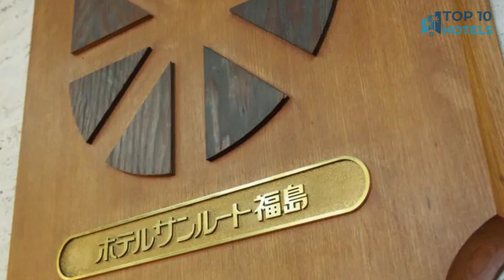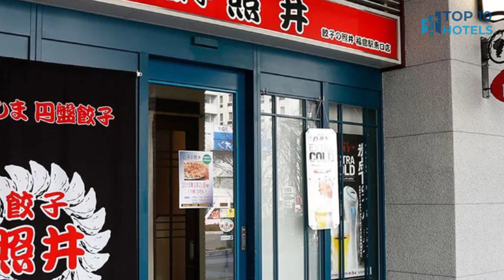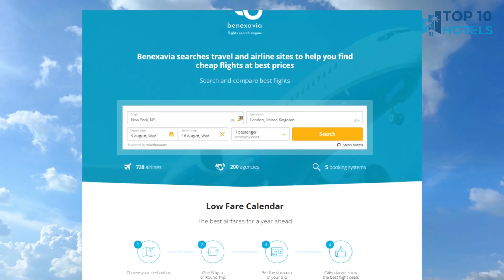Top 10 Budget Hotels in Fukushima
We have handpicked Top 10 Budget Hotels in Fukushima, chosen for their Prices, Location, and Reviews! Discover the rates and reviews on Booking.com through the links mentioned below:

1. Hotel Sankyo Fukushima

2. Richmond Hotel Fukushima Ekimae

3. Chisun Inn Fukushima Nishi IC

4. Toyoko Inn Fukushima-Eki Higashi-Guchi No 1

5. Hotel Sunroute Fukushima

6. Toyoko Inn Fukushima-Eki Higashi-Guchi No 2

7. Hotel Crownhills Fukushima

8. Grand Park Hotel EX Fukushimaebisu

9. Hotel Fukushima Hills

10. Iizaka Onsen Surikamitei Ohtori

⏰ TIMECODE ⏰:

00:00 Intro
00:13 Number 10
01:13 Number 9
02:13 Number 8
03:13 Number 7
04:13 Number 6
05:13 Number 5
06:13 Number 4
07:13 Number 3
08:13 Number 2
09:13 Number 1
10:13 How to find cheap flights?